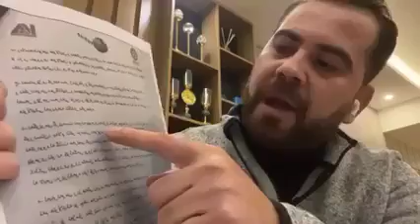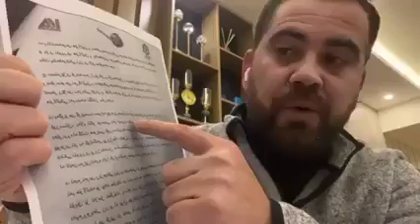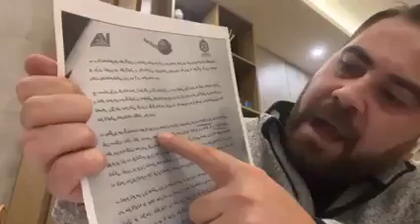نهێنی پشت بەستنی پێوەی ئاو چی بوو؟ پەرلەمانتارێک بە نوسراوێک نهێنیەکە ئاشکرا دەکات